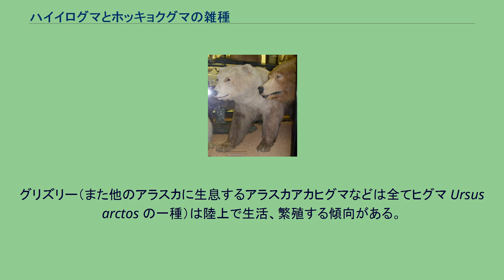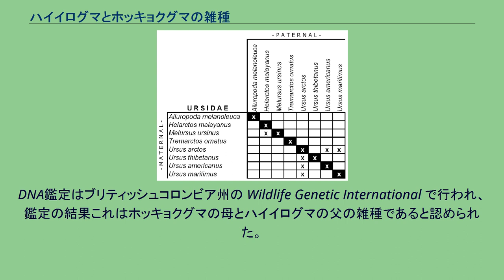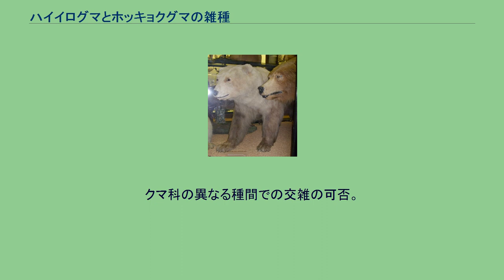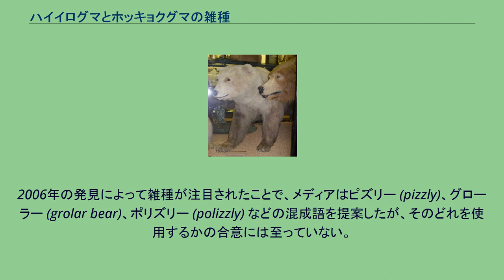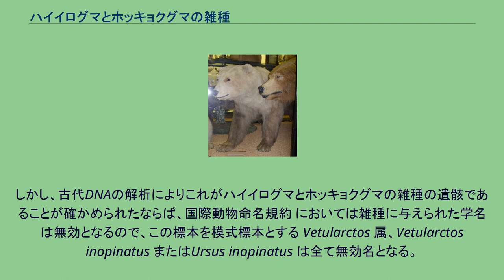ハイイログマとホッキョクグマの雑種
ハイイログマとホッキョクグマの雑種は、自然界に生息するクマ科の雑種動物である。
2006年、カナダの北極圏で発見された奇妙な外見のクマのDNA鑑定によって、この雑種が自然界に見られることが裏付けられた。
それより以前にもこの雑種は動物園で生まれていたが、自然界においては存在しない生物ではないかと考えられていた。
ホッキョクグマとヒグマの交雑種（ロスチャイルド動物学博物館） 上記のDNA鑑定により確定した一件の例とその他のそれらしき目撃例から、動物学者たちは野生の交雑種がいかにして誕生したのかについて仮説を立てた。
2つの種は遺伝的に近く縄張りも共有しているが、お互いを避ける傾向がある。
またお互いに占める生態的地位も異なる。
グリズリー（また他のアラスカに生息するアラスカアカヒグマなどは全てヒグマ Ursus arctos の一種）は陸上で生活、繁殖する傾向がある。
一方、ホッキョクグマは水中や氷上で生活し、繁殖も氷上で行う。
一説によれば地球温暖化により氷が薄くなり、ホッキョクグマが彼らのもとの生息域で狩りをすることができなくなったのではないかと言われている。
彼らが内陸に入り込んできたために、雑種の生まれる頻度が高くなったのである。
1864年に発見されたクリーム色の巨大グマ、マクファーレンズ・ベアの標本が示すように、ハイイログマとホッキョクグマの雑種は今までにも時折出現していたようである。
2006年4月16日、アイダホ州からやってきたハンターのジム・マーテル (Jim Martell) は北米カナダのバンクス諸島のサックスハーバー (Sachs Harbour) でハイイログマとホッキョクグマの雑種を狙撃した。
マーテルは5万ドルを支払い正式な許可証を持ってホッキョクグマの狩りをしているところであり、その動物についてもホッキョクグマのつもりで射殺したのだった。
この生物はホッキョクグマに特徴的な白っぽいクリーム色の薄い毛皮と長い爪、丸く盛り上がった背中と彫りの浅い顔をもちながら、眼の周り、背中と足にはハイイログマの毛色である茶色い斑紋が見られ、当局は関心をもった。
もしこのクマがグリズリーであると判断されれば、マーテルは1000カナダドルの罰金と1年の懲役を科せられるところであった。
DNA鑑定はブリティッシュコロンビア州の Wildlife Genetic International で行われ、鑑定の結果これはホッキョクグマの母とハイイログマの父の雑種であると認められた。
この交雑は生物学的に可能であり動物園では過去にも生まれていたが、野生で確認されたのはこれが初めてであった。
議論のさ中、このクマはマーテルに返還された。
クマ科の異なる種間での交雑の可否。
上もしくは左から順に A. melanoleuca ジャイアントパンダ、H. malayanus マレーグマ、M. ursinus ナマケグマ、T. ornatus メガネグマ、U. arctos ヒグマ、U. thibetanus ツキノワグマ、U. americanus アメリカグマ、U. maritimus ホッキョクグマ。
ホッキョクグマの雑種のうちのいくつかは、クマ科の2種の雑種の総称として単にクマ科の雑種と呼ばれる。
ホッキョクグマとハイイログマ（グリズリー）との雑種は今までもいくつか撮影報告されていたが、その血統がDNA鑑定により裏付けられたことは無かった。
2006年の発見によって雑種が注目されたことで、メディアはピズリー (pizzly)、グローラー (grolar bear)、ポリズリー (polizzly) などの混成語を提案したが、そのどれを使用するかの合意には至っていない。
カナダ政府の野生生物保護局はこれをイヌイット語のホッキョクグマ（ナヌーク Nanuk）とハイイログマ（アクラーク Aklak）を合わせてナヌラーク Nanulak と呼ぶことを提案している。
雑種の名前に父方の種の名前を最初に持ってくるのはひとつの慣習であり、雄のホッキョクグマと雌のハイイログマの子を"ピズリー"と呼ぶとすれば、雄のハイイログマと雌のホッキョクグマの子は"グローラー"と呼ばれる。
1864年のマクファーレンの標本は収蔵庫に長い間保管された後、1918年になってクリントン・ハート・メリアムによって新種であるという評価とともに、Vetularctos inopinatus という学名が正式に与えられていた。
しかし、古代DNAの解析によりこれがハイイログ...